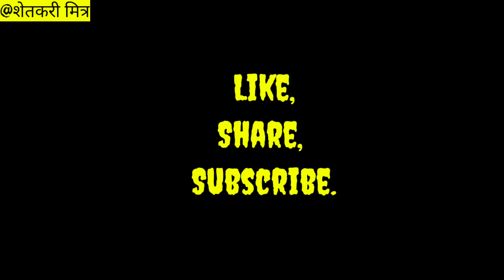काळ्या मातीत मातीत तिफन चालते Full Song Cover By शेतकरी मित्र